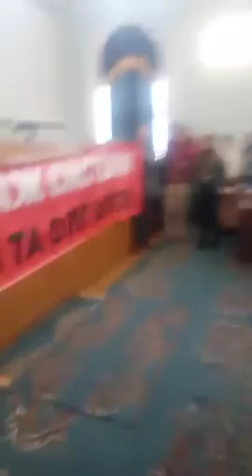РУХ НОВИХ СИЛ СААКАШВИЛИ ЖИТОМИР ПРОТИВ ПОРОШЕНКА 01.03.18